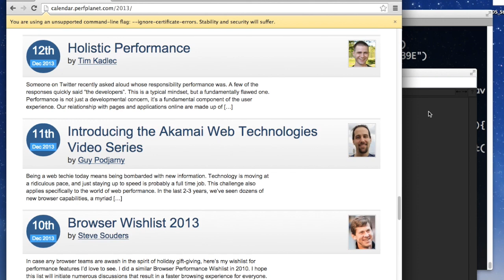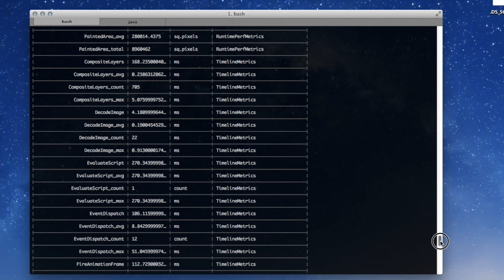Demo of browser-perf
Browser-perf is a tool to automate recording rendering performance of web pages.